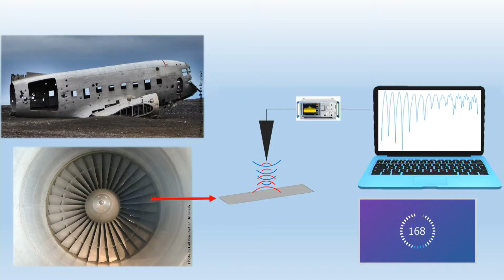MT180 Finale territoriale 2021 : Leïla SELLAMI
Finale territoriale du concours "Ma Thèse en 180 secondes" du 18 mars 2021.
Leïla SELLAMI avec sa thèse : « Analyse micromécanique des matériaux par microscopie icro ondes ».
Université de Technologie de Troyes (LASMIS)